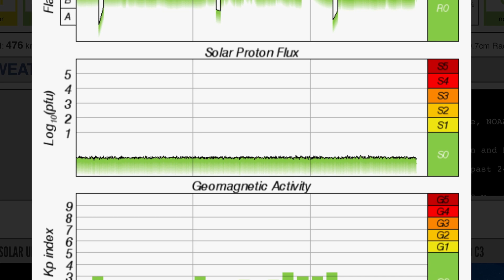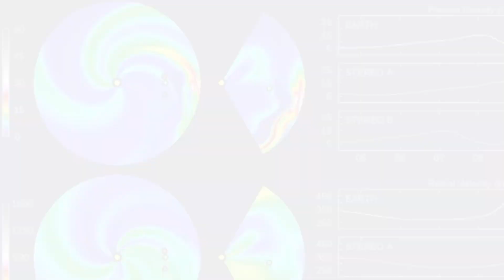6.0 EARTHQUAKE Philippines‼️ M Class Solar Flare‼️ Canada WINTER Weather‼️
6.0 EARTHQUAKE Philippines‼️ M Class Solar Flare‼️ Canada WINTER Weather‼️
March 8 2024

5 Day not so normal World Weather forecast. Plus a look at spaceweather for today.